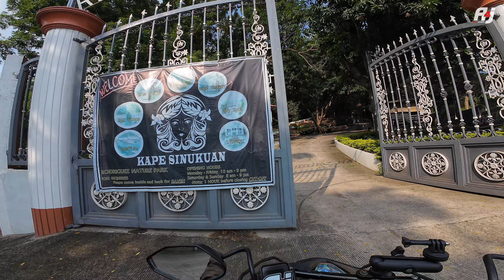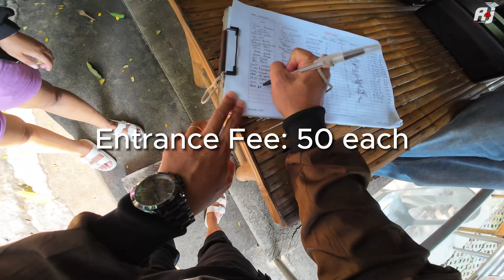Nature Trip - Road Trip - Food Trip at Mount Arayat | Rodriguez Nature Park | Arayat Tourist Spot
Rodriguez Nature Park ay located po sa Brgy. Baliti, Arayat Pampanga, malapit sa Bale Batu, Gintong Pakpak at Lydias Farm. 12kms away from Arayat Public Market. dito rin matatagpuan ang KAPE SINUKUAN mapapa kape ka sa ganda ng over looking view.

Let's go!

Dito po galing ang mga ginagamit kong background music.

TARA SA MINALUNGAO PARK, SAAN NGA BA ANG TAMANG DAAN? | Minalungao National Park | Gen. Tinio N.E

GEAR:

AKASO BRAVE 7 UPDATED VERSION
IPHONE 13